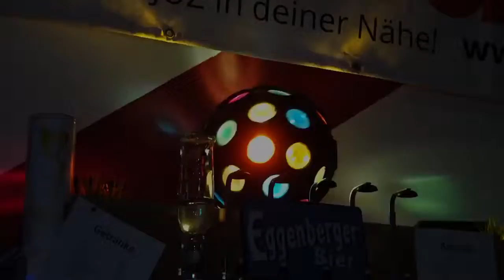DJ Harry Gamze & Alle Thelfa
Im Jugendzentrum Micheldorf
Live on stage DJ Harry Gamze & Alle Thelfa
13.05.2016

  VIDEO/TV/FILM-STUDIO
         H.S.M STUDIO
 Wirtschaft und Event&Musik
     Günter Kremshuber